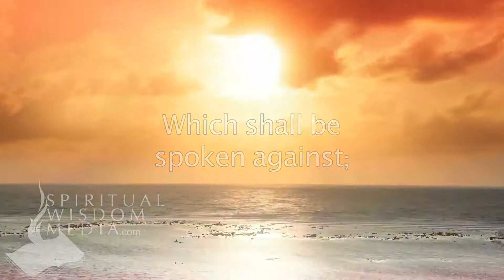Luke 2:34 (Cont.) - Of many in Israel; and for a sign which shall be spoken against - Bible Verses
Here's the text used:

2:34 (Cont.) Of many in Israel; and for a sign which shall be spoken against;